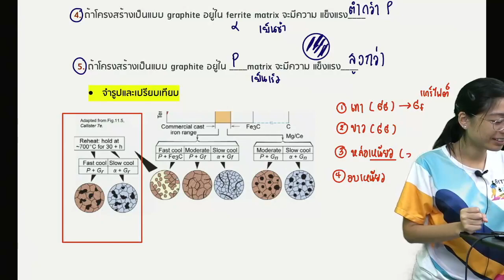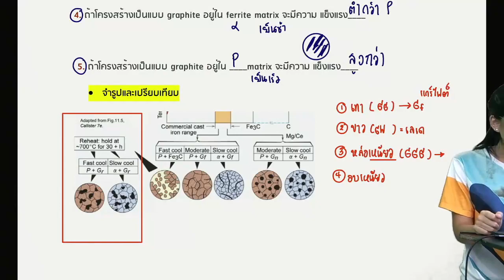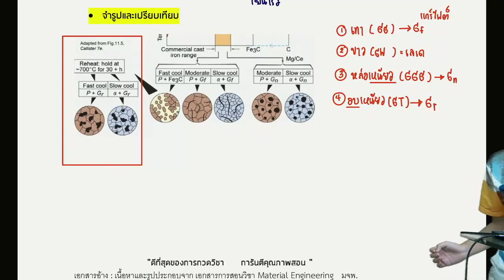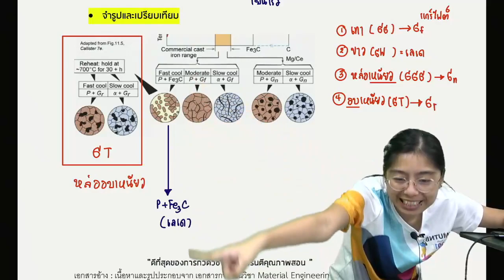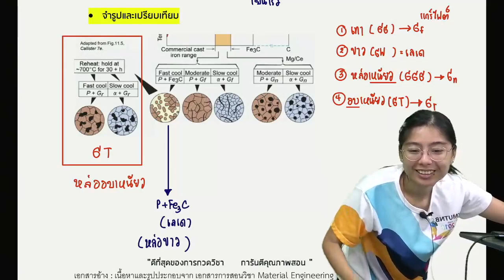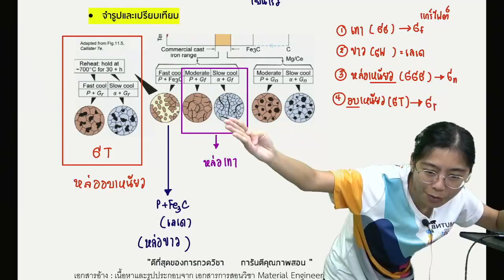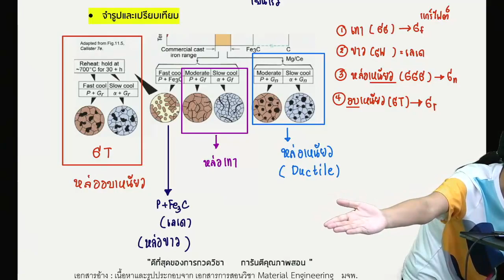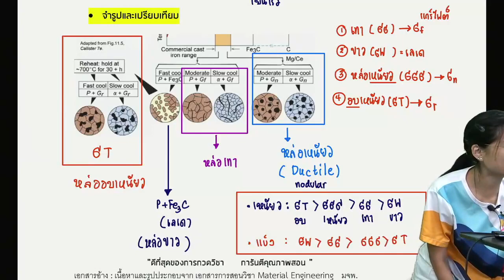9 เหล็กหล่อและการกัดกร่อน cast iron and corrosion EP 9 1 Trim